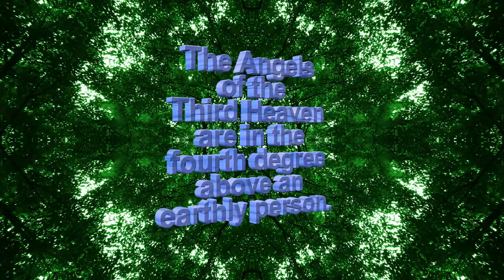Fourth Degree - Spiritual Facts in Seven